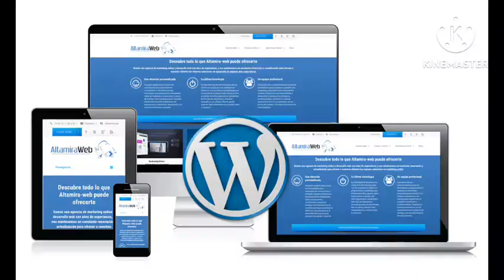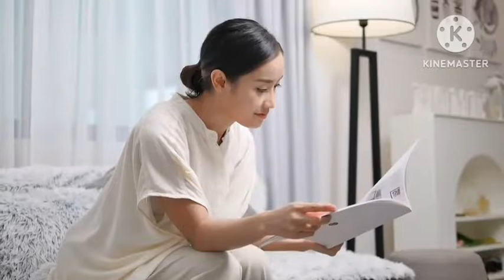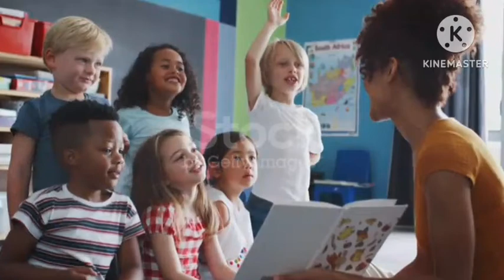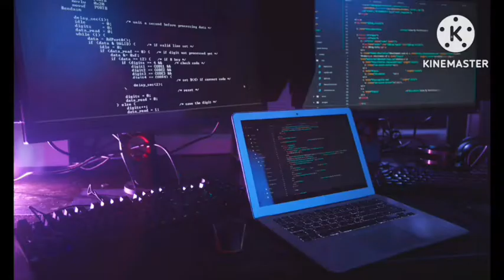Online Earning Money in 2025 l Make Money ₹1 Lakh with WordPress ! / Website Development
Title: "Unlock Monthly Earnings! Make ₹1 Lakh with WordPress | Students' Golden Opportunity | Trending Searches"

Subtitle: "Empower Your Student Life with Lucrative WordPress Skills"

Description:
Attention students! Discover a golden opportunity to make ₹1 Lakh monthly by learning and leveraging WordPress. In this video, we unveil a step-by-step guide for students to harness the power of WordPress and turn it into a source of consistent income. Empower your student life with valuable skills and financial success!

Whether you're a novice or want to enhance your skills, this guide covers everything from setting up a WordPress site to monetizing it effectively. Join us on this journey to financial empowerment through WordPress.